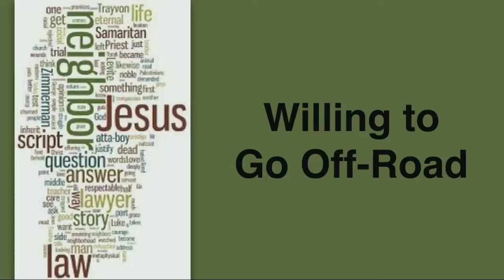Sermon for 07/14/19